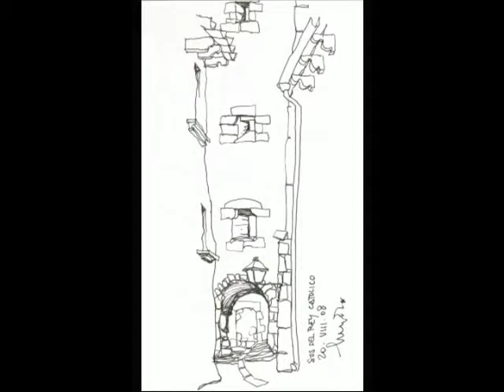Dibujos de Carlos Hurtado. Cap.III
Dibujos del arquitecto y dibujante Carlos Hurtado Casanova